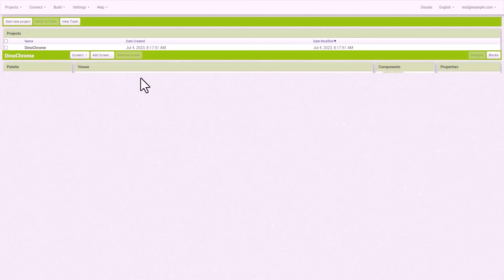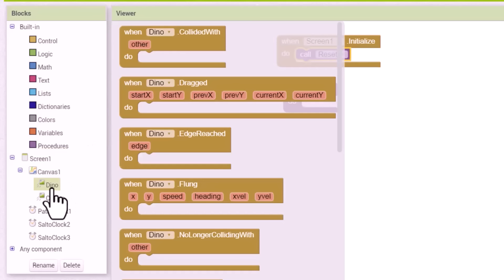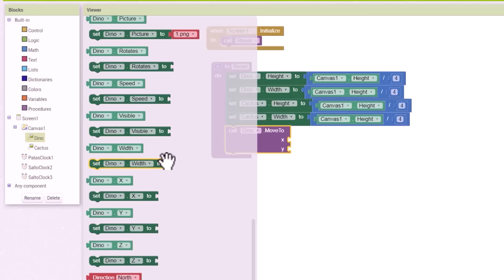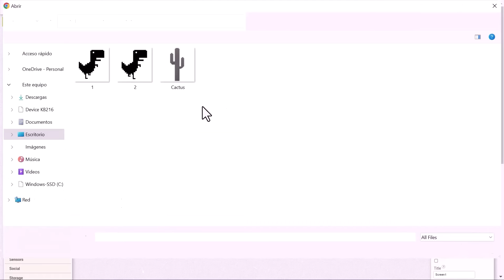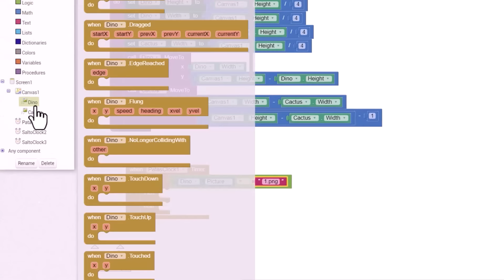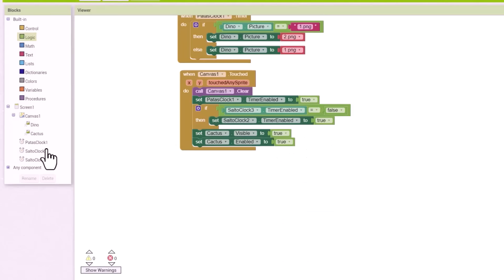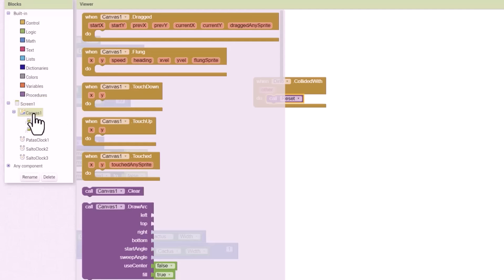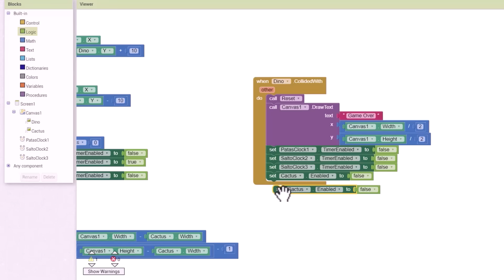Como Hacer un Juego Tipo Runner en Mit App Inventor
Haremos el famoso juego Sin Conexión Dino Chrome en App Inventor.